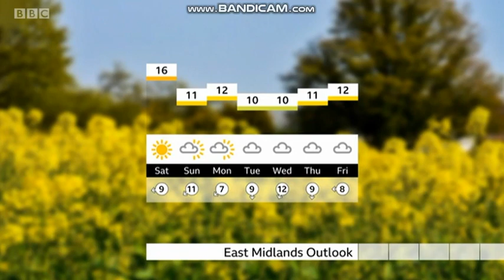Anna Church - East Midlands Today weather - (23rd April 2021) - HD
HAPPY SAINT GEORGE'S DAY EVERYBODY!
Here we have the weather on East Midlands Today hosted by Anna Church.